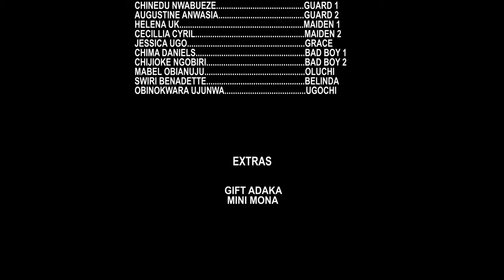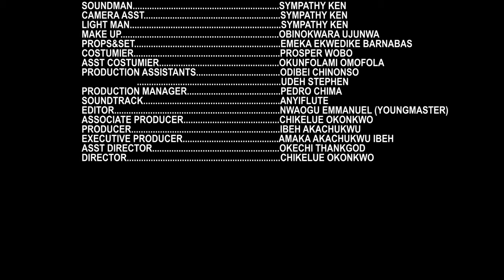My Ghana Queen Full Movie - Frederick Leonard & Chinenye Ubah 2024 Latest Nigerian Nollywood Movie